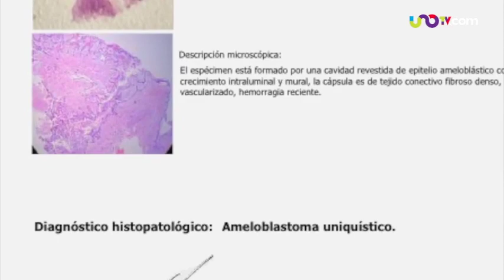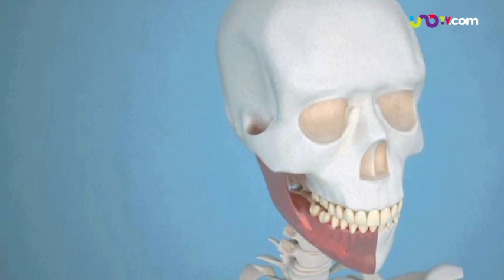Ameloblastoma - Nota sobre Danny Heksolson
Nota realizada por la reportera de salud Araceli Nicolás sobre mi padecimiento y originalmente publicada en Uno Noticias en el 2020.